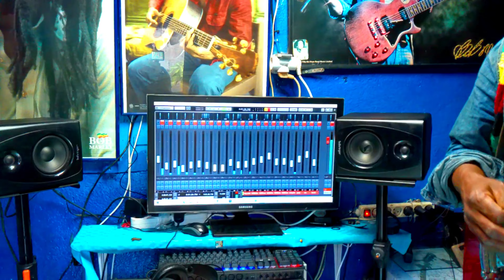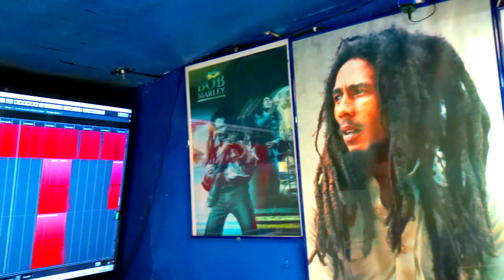Pierre Regge - La Paix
00:00 Introduction
00:22 guerre
00:59 tué.
02:01 la paix
02:27 danse